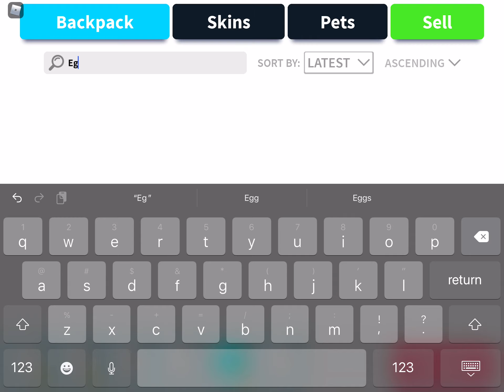How many orca heads I got 1